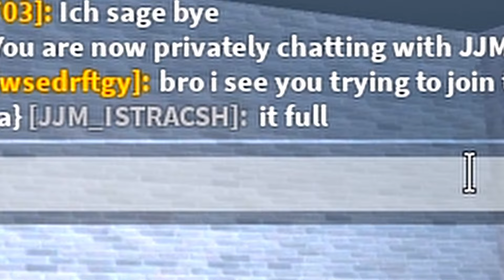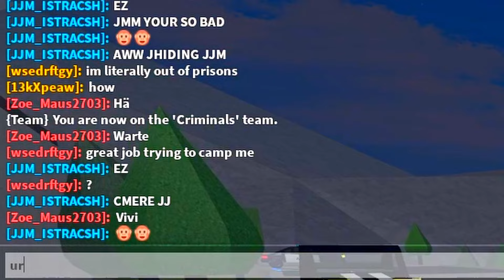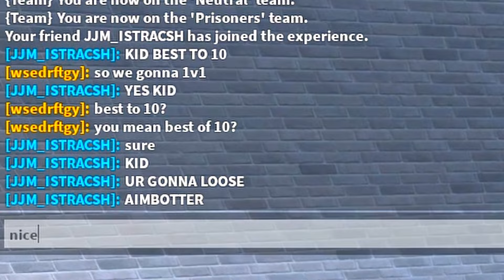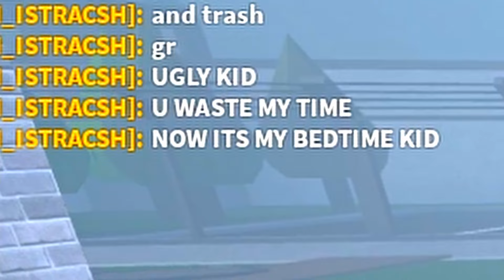Troll Tries Embarrassing ME In 1v1- Roblox Prisons Life